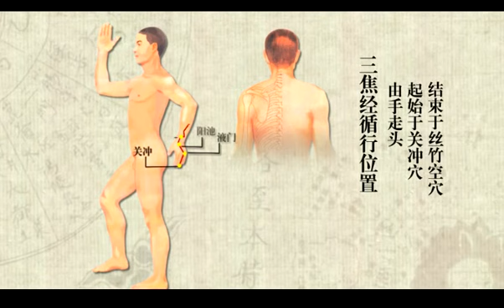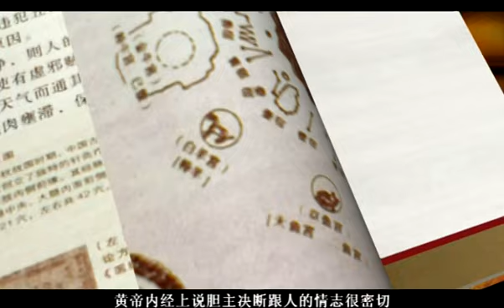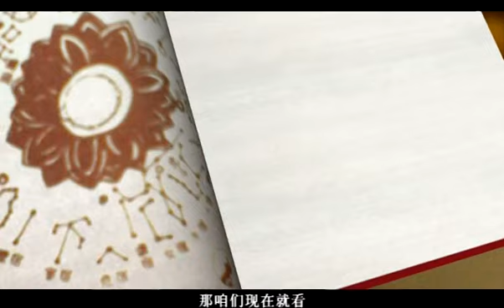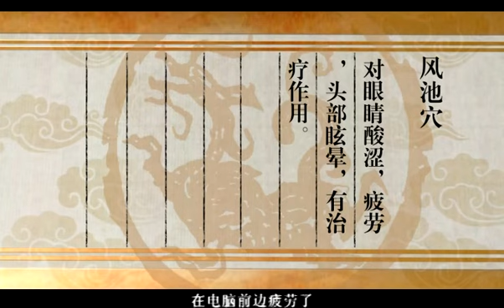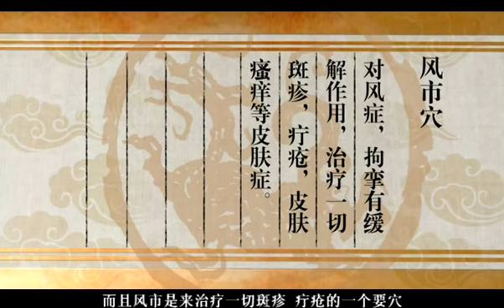中里巴人-求医不如求己7